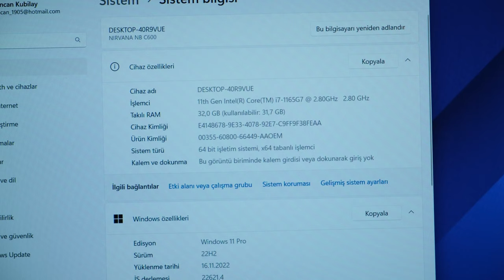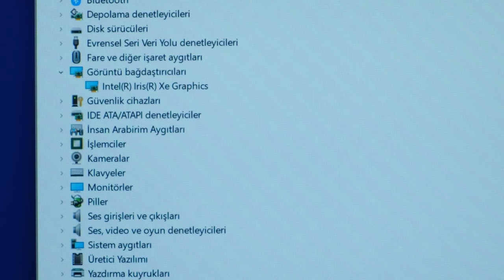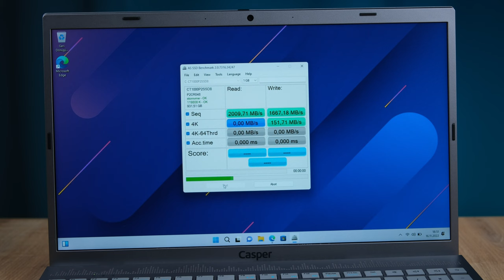Fiyatını Senin Belirlediğin Bilgisayar! | Casper Nirvana C600 İnceleme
Casper Nirvana C600 inceleme videosunda Casper Nirvana C600 özellikleri, fiyatı ve görüşlerimin yer aldığı incelemesi ile karşınızdayım. Casper Nirvana C600 hakkında tüm merak ettiğiniz sorulara bu videoda yanıt veriyor olduğumu düşünüyorum. Casper Nirvana C600 hakkında tüm detaylara değindiğim bu videoda tarafsız bir şekilde bilgisayarı sizlere aktardım. Yorumlar bölümünden cihaz hakkında aklınıza takılanları sormayı unutmayın.

Casper Nirvana C600'ün teknik anlamdaki doluluğunun gerçek hayattaki bize sunduğu performanstan, oyun testlerinden ve ısınma gibi konularından bu videoda sizlere bahsettim.